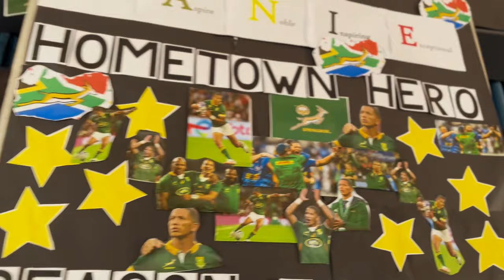Springbok Champion Manie Libbok visits PPS, Parkdene Prim,Heidedal Prim,Conville Prim and more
Springbok Champion Manie Libbok makes the Children of George smile with visits to some schools.